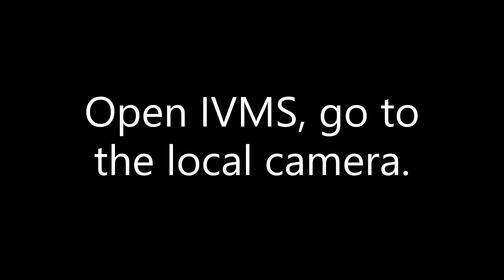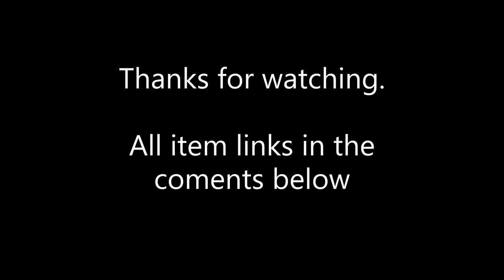How to Connect a Netgenium ASP6203 POE Horn to a Hikvision NVR